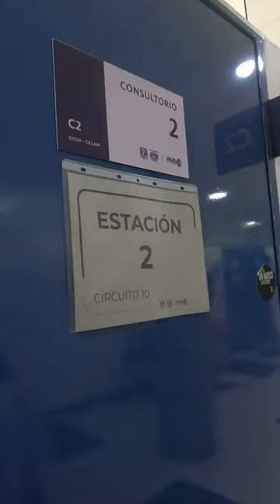INSTRUCCIONES EXAMEN PRÁCTICO [ Alumnos ]